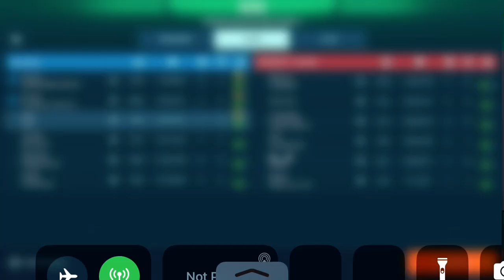The match of all time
yoyoyoyo